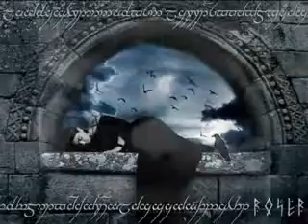For Alenka Gašperin